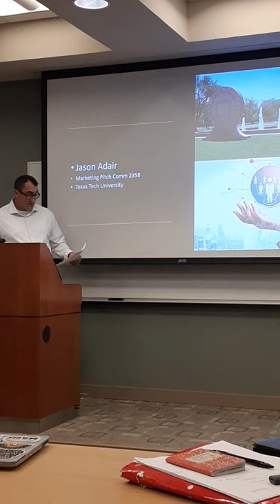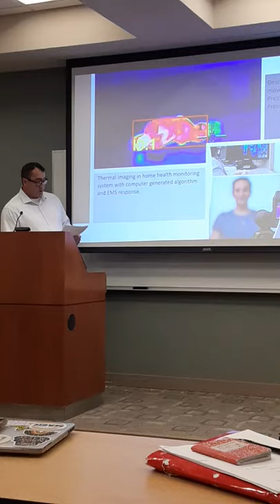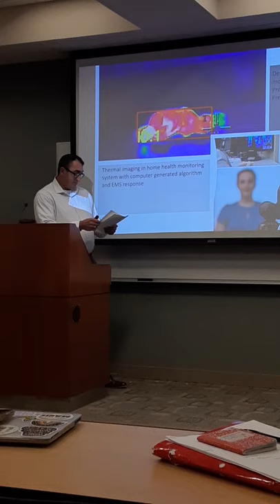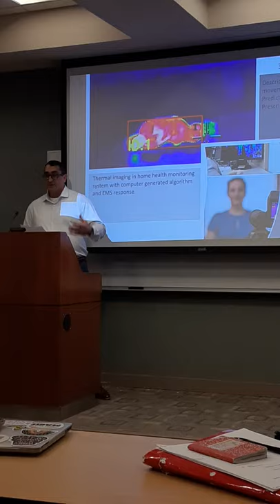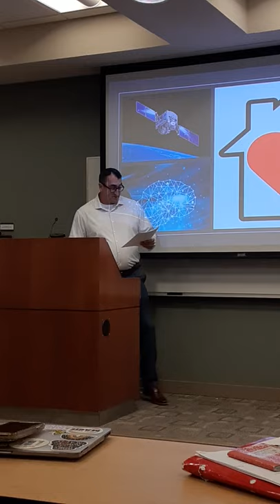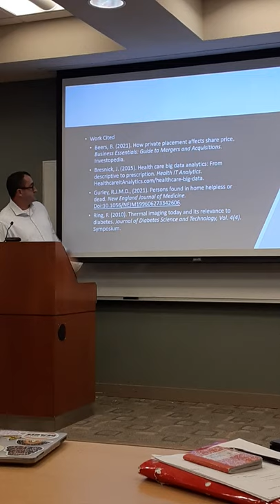Texas Tech Marketing